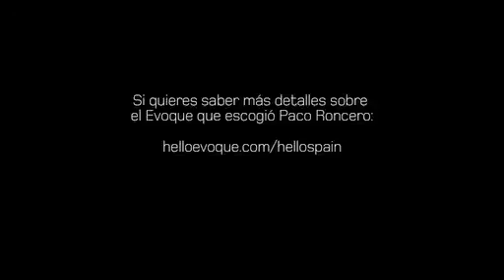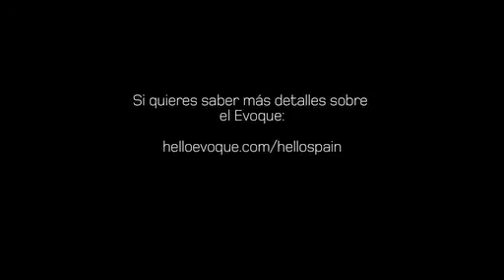City Shapers Segunda Parte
Vídeos de la segunda fase de la campaña a publicarse luego del estreno del interior del coche en Ginebra.